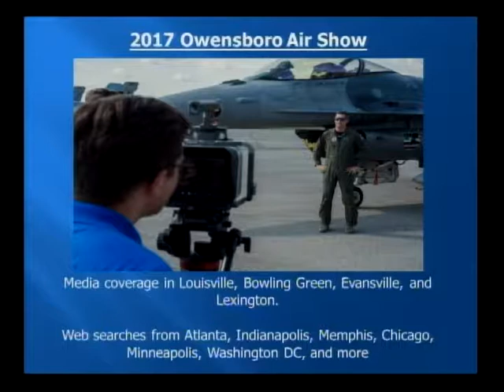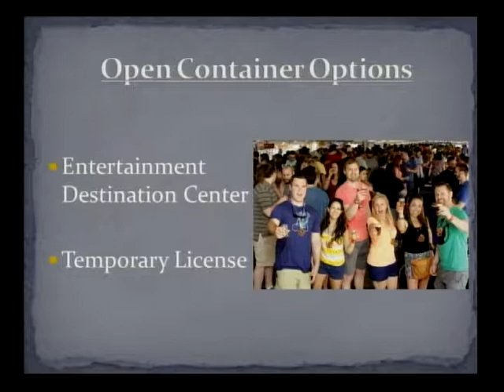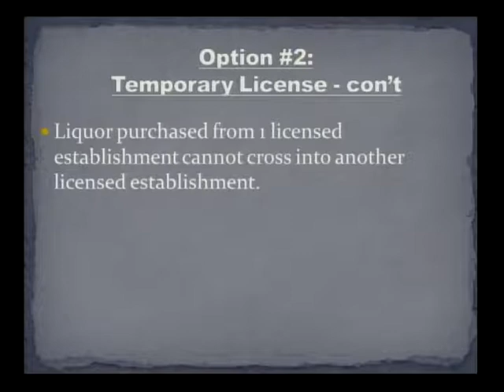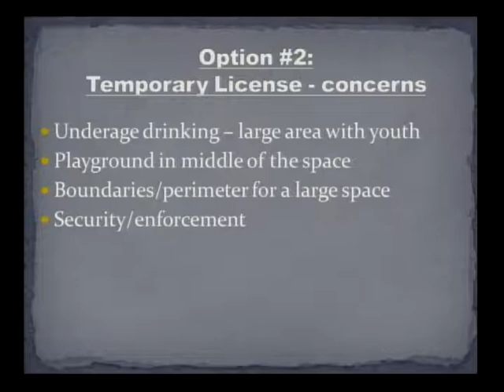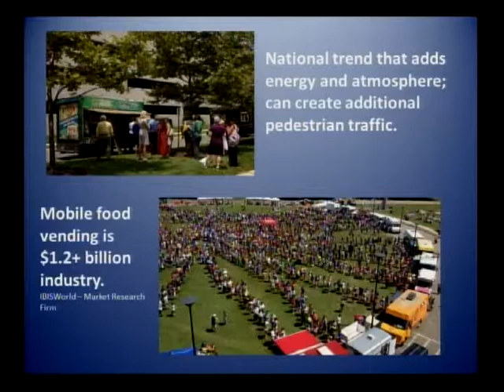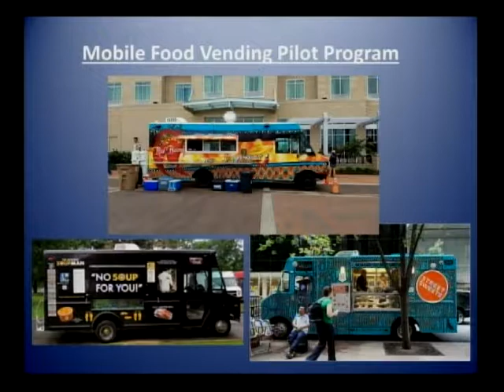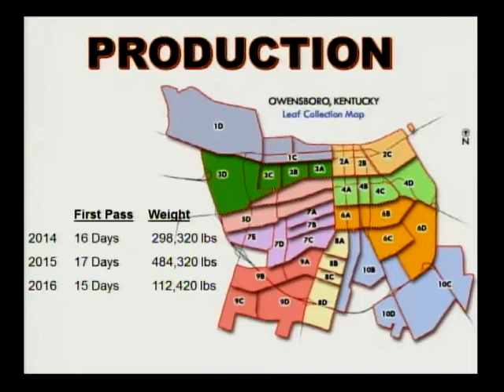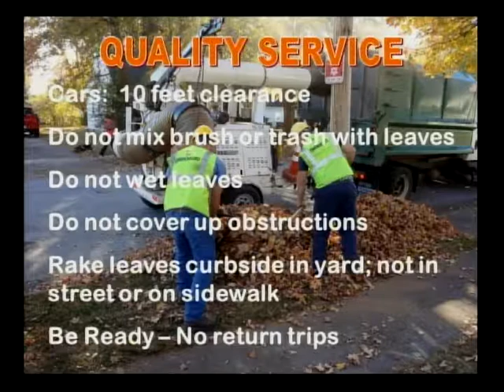October 10, 2017 Work Session